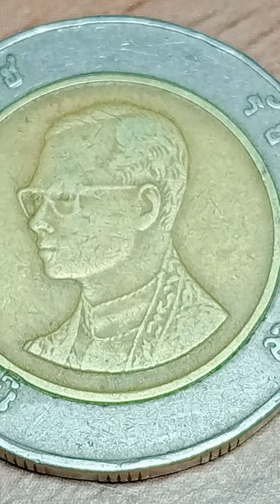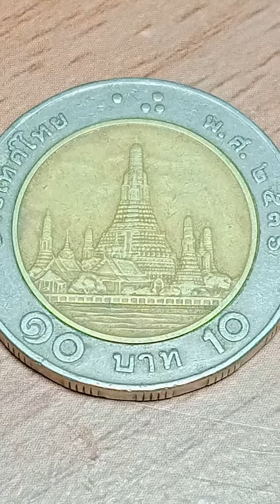เหรียญ 10 บาทร.9 ปี 36 จำนวนการผลิต 10,556,000 เหรียญด้วยพระบารมีt/l0847909452